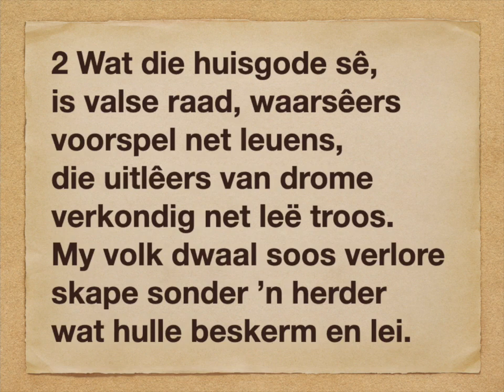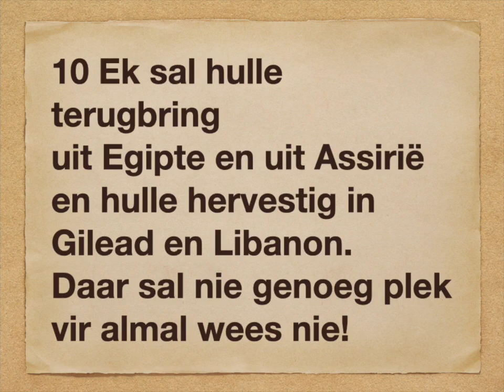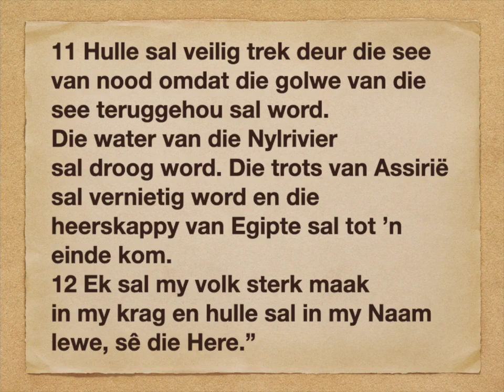Sagaria 10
1
Die Here sal sy volk herstel